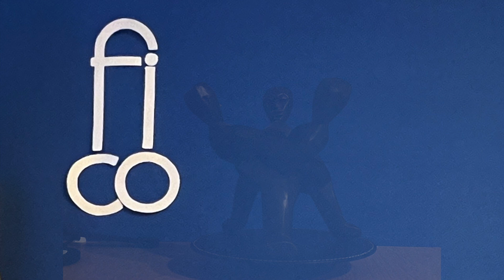TROJKRALICE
RETURN OF RED BEAR